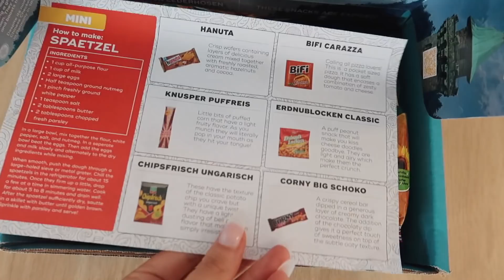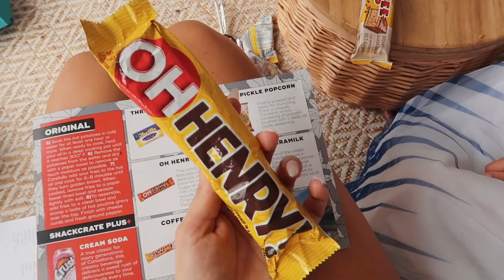AUSTRALIANS TRYING SNACKS FROM CANADA FOR THE FIRST TIME - FOOD TASTING *AUSSIE MUM VLOGGER*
OUR FAVE VLOGGING MUSIC:
BOATKEEPER

My fiancé (Kurt) & I are high school sweet hearts who have been through many up's and downs but always worked through them.. In September 2016 we welcomed our gorgeous daughter Mila into the world who was born with a cleft lip & gum notch. She is such a sweet little girl with a such huge fun, loving personality! In July 2018 we had our second baby - Lincoln, our sweet cheeky little boy. Little Regan was the final missing piece of our family & life feels complete since welcoming her in December 2020 . Our babies are the centre of our universe & we both ABSOLUTELY love being parents!